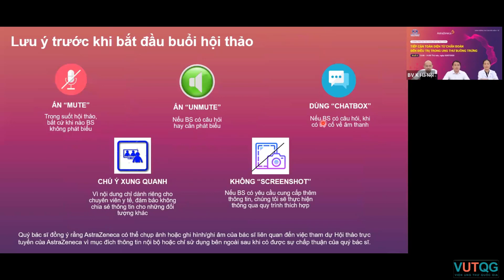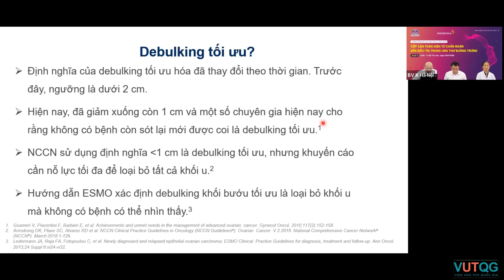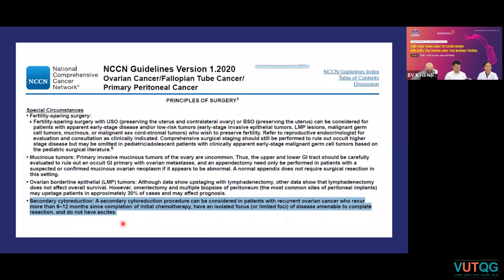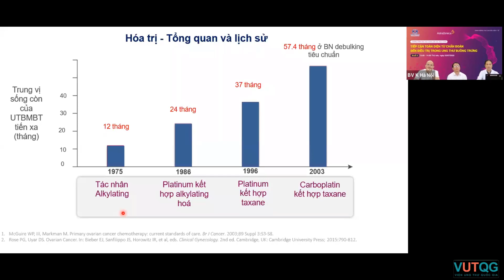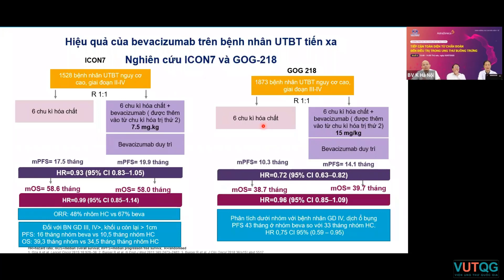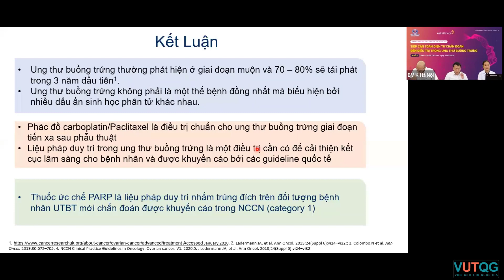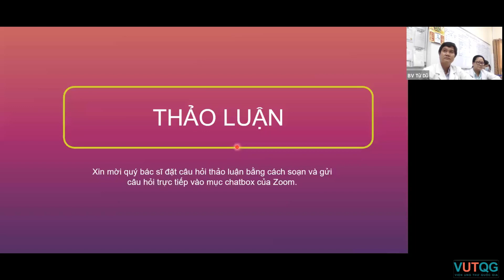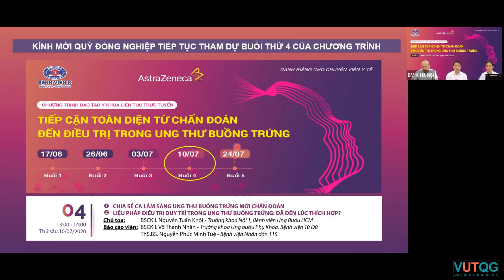Cập nhật chẩn đoán và điều trị ung thư buồng trứng 07/2020 (BUỔI 3)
Cập nhật chẩn đoán và điều trị ung thư buồng trứng 07/2020
Thời gian tổ chức: 07/2021
Đơn vị tổ chức: Viện Ung thư Quốc gia, Bệnh viện K
Đơn vị phối hợp: